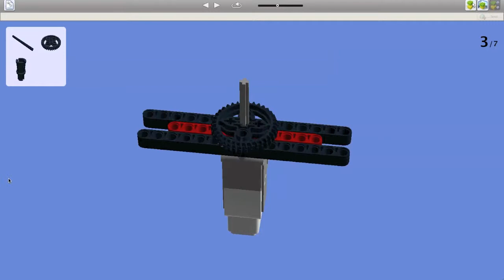Creeper LEGO Retail Creeper Head Gear System Upload